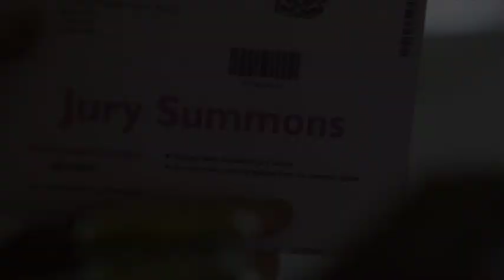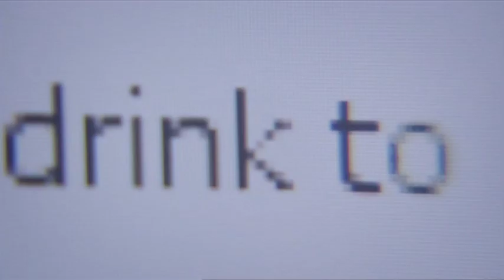The Jury - ITV Studios - MIP Sales Reel